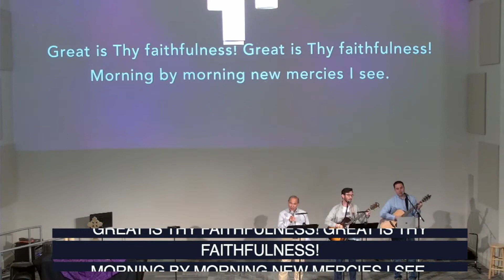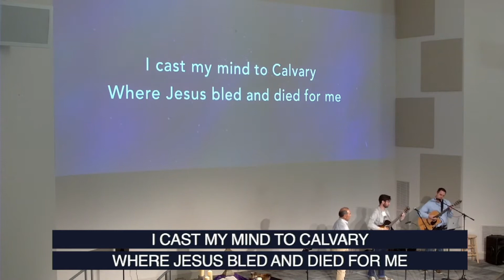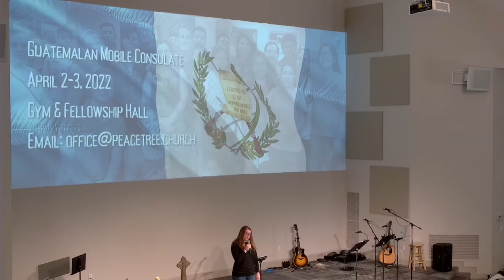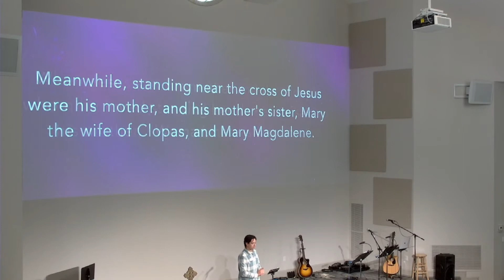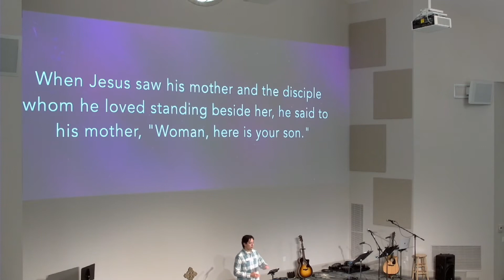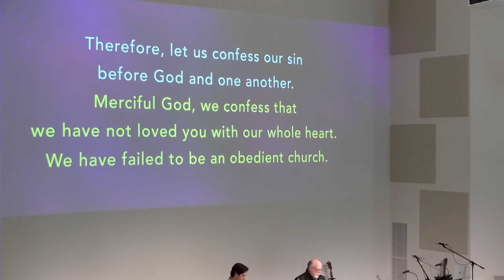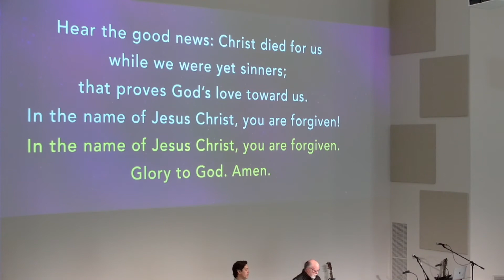The Beloved Disciple | Lent 4 (John 19:25-27)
On March 27, we continued our Lenten sermon series with a message from Pastor Kris based on John 19:25-27. Who are the members of your family, and how did Jesus redefine family for us from the Cross? Join us every Sunday at 10:00CT in person at 9315 E Shelby Dr in Collierville or watch LIVE online over Facebook.